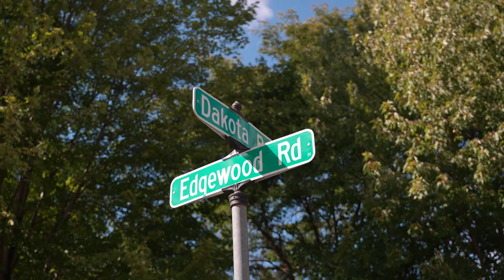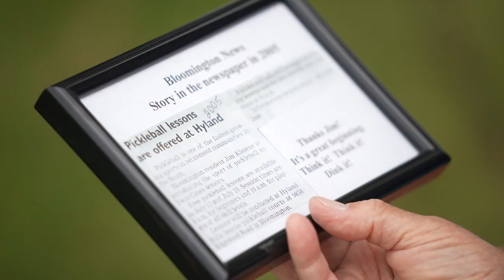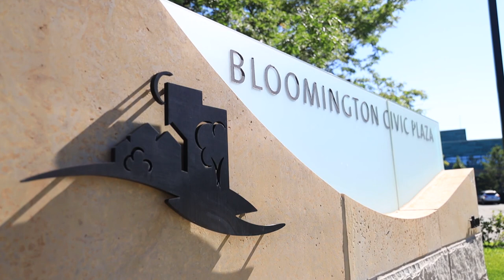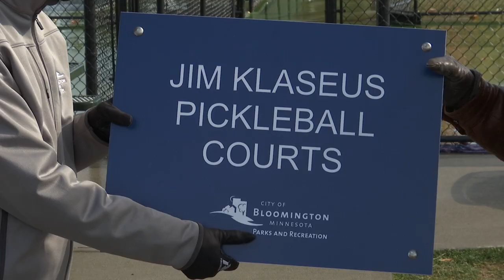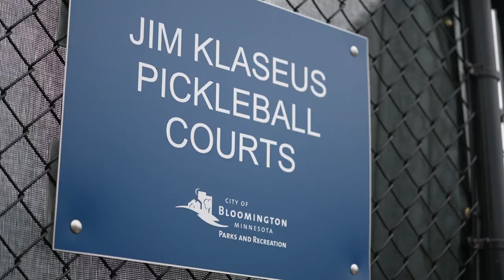Discover Bloomington: Pickleball in Bloomington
Meet the Bloomington man affectionately referred to as the “Father of Pickleball in Minnesota” after bringing the sport to the city in the early 2000s. Plus, hear from others who are hooked on the game that is growing in popularity.